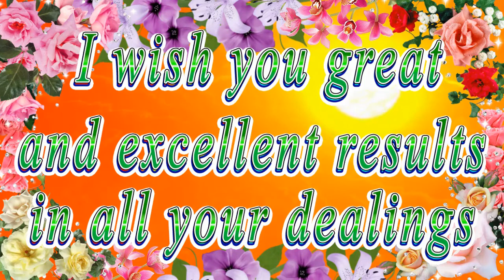Happy birthday dear Amanda